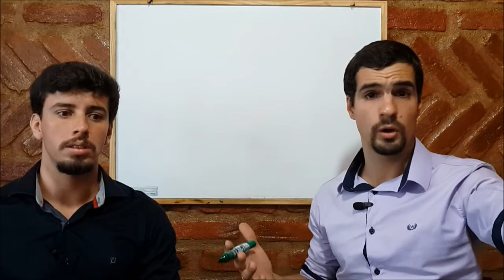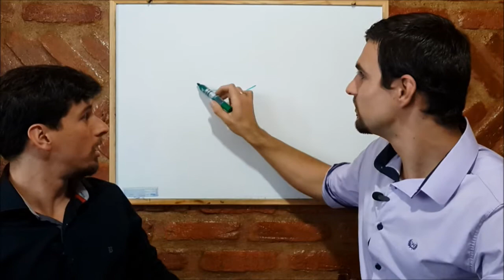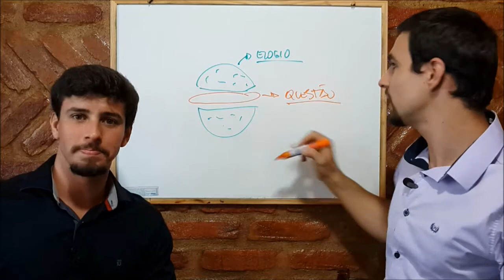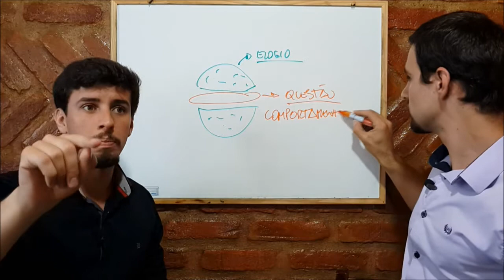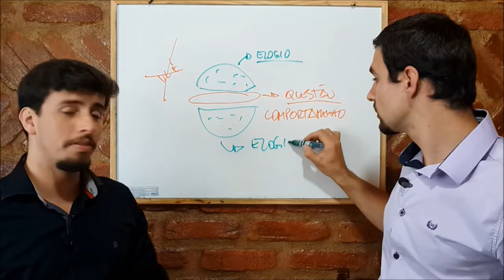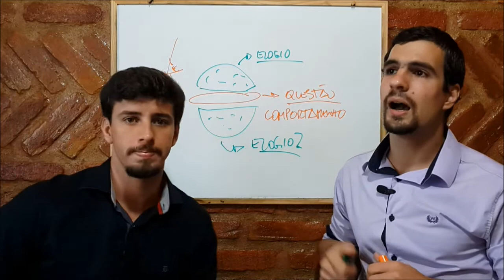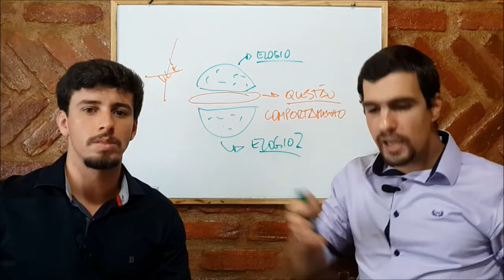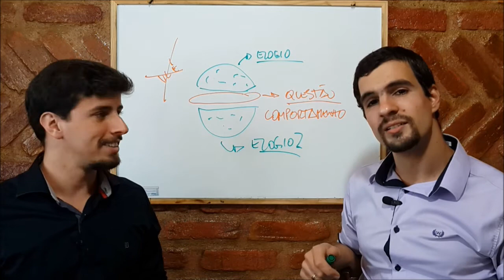Feedback Sanduíche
Você sabe chamar a atenção de um funcionário? Essa ferramenta é excelente para você poder dar aquele puxão de orelha (e nem sempre é no âmbito empresarial) sem que a pessoa fique magoada ou se sinta mal.